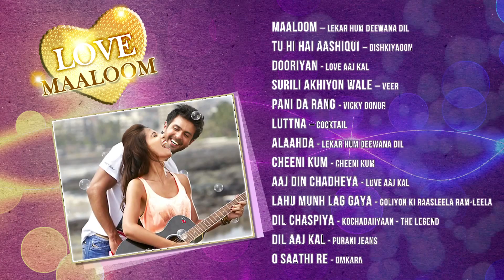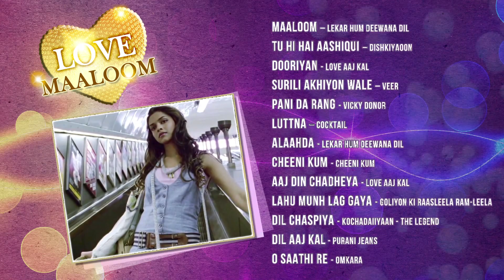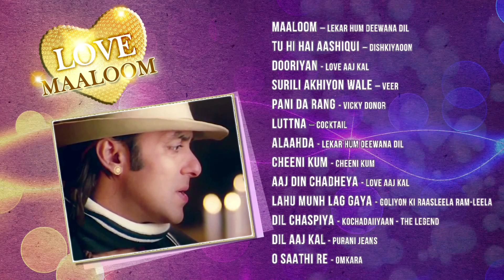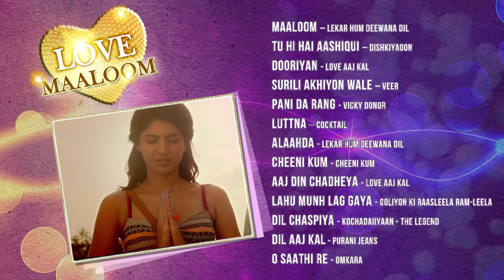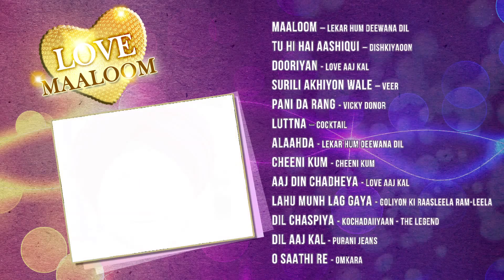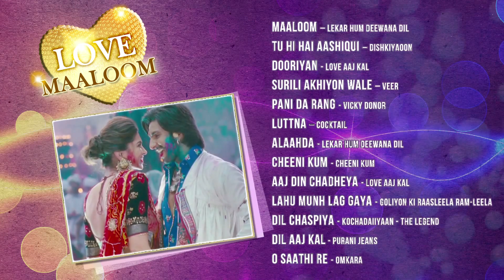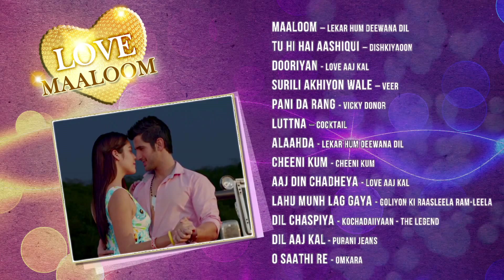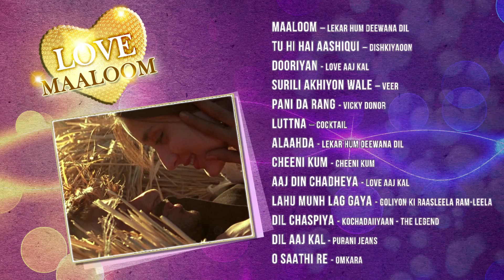Love - Maaloom | Jukebox | Hindi Songs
Listen to hit bollywood romantic songs.

1. Maaloom (Lekar Hum Deewana Dil)
Singers: Hriday Gattani & Jonita Gandhi
Lyrics: Amitabh Bhattacharya

2. Tu Hi Hai Aashiqui (Dishkiyaoon)
Singers: Arijit Singh & Palak Muchhal
Lyrics: Sanamjit Talwar

3. Dooriyan (Love Aaj Kal)
Singer: Mohit Chauhan
Lyrics: Irshad Kamil

4. Surili Akhiyon Wale (Veer)
Singers : Rahat Fateh Ali Khan & Suzanne Demello
Lyrics : Gulzar

5. Pani Da Rang (Vicky Donor)
Singer: Ayushmann Khurrana
Lyrics: Ayushmann Khurrana, Rochak Kholi

6. Alaahda (Lekar Hum Deewana Dil)
Singer: Shiraz Uppal
Lyrics: Amitabh Bhattacharya

7. Cheeni Kum (Title Song)
Singer: Shreya Ghoshal
Lyrics: Sameer

8. Aaj Din Chadheya (Love Aaj Kal)
Singer: Raahat Fateh Ali Khan
Lyrics: Irshad Kamil

9. Lahu Munh Lag Gaya (Goliyon Ki Raasleela Ram-leela)
Singer: Shail Hada
Lyrics: Siddharth-Garim

10. Dil Chaspiya (Kochadaiiyaan - The Legend)
Singers: Arijit Singh & Jonita Gandhi
Lyrics: Irshad Kamil

11. Dil Aaj Kal (Purani Jeans)
Singer: KK
Lyrics: Prashant Ingole

12. O Saathi Re (Omkara)
Singers: Shreya Ghoshal & Vishal Bhardwaj
Lyrics: Gulzar